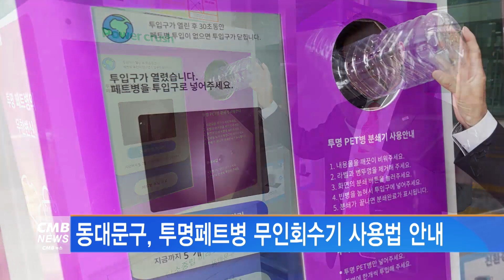[서울뉴스]동대문구, 투명페트병 무인회수기 사용법 안내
동대문구가 투명페트병 무인회수기 사용법을 안내하고 있습니다.

무인회수기에는 오직 투명페트병만 넣어야 하며,
뚜껑, 라벨지, 테이크 아웃컵, 투명 계란케이스 등
다른 물질이 들어갈 경우 순수 페트병과 분류하는 공정에
추가 비용이 발생해 철저한 사용법 준수가 요구되고 있습니다.

구청사와 동대문종합사회복지관, 이문체육문화센터,
동대문구민체육센터에 각 1대씩 설치되어 운영하고 있으며,

한 번에 한 개씩 천천히 투입하고,
화면의 분쇄완료 표시를 확인한 후
다음 페트병을 투입해야 잦은 고장을 예방할 수 있습니다.